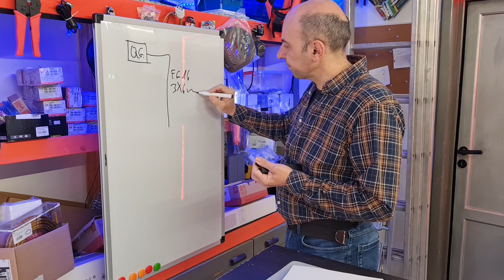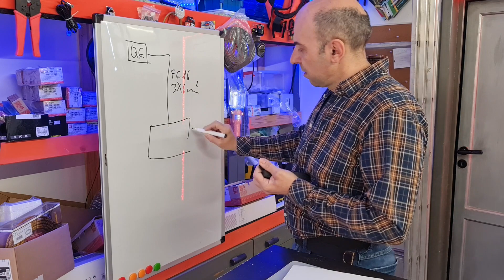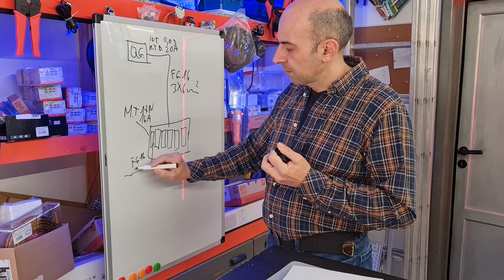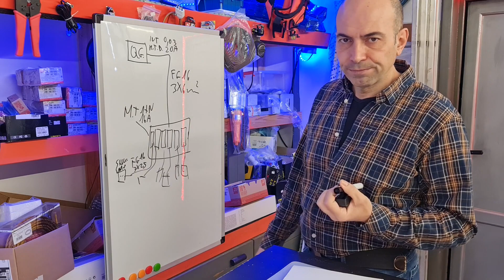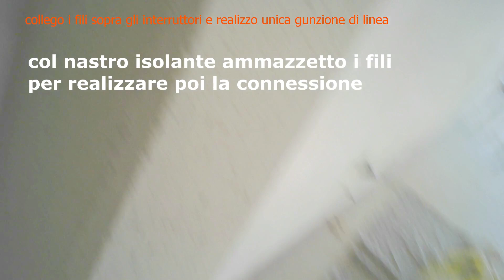Cablaggio quadretto elettrico distribuzione prese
attrezzatura che utilizzo:
forbice:
set cacciaviti:
tester:
scala:
borsa elettricista completa:
marsupio attrezzi:
avvitatore:
trapano a batteria:
smerigliatrice a batteria:
scala:
saldatore stagno:
pinza amperometrica:
strumento di misura antenne terrestre e sat:
tester cavi dati:
pinza crimpatura spinotti rj: